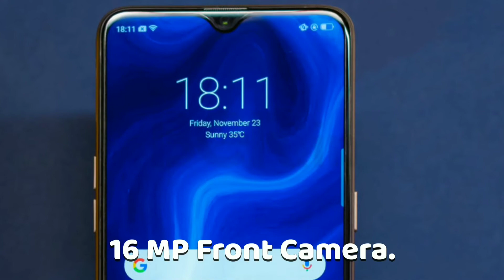Realme 3 Pro - Review l Hands-On Image l 48MP DSLR Camera l Launch Date l Price l Trailer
Realme, the smartphone brand launched last year, which was earlier a subsidiary of Oppo, is one of the dominating smartphone company in India’s budget smartphone segment. The company, which has already launched five smartphone models so far, is now reportedly working on another model.

Realme new logo

According to the reports, after launching Realme 1 and Realme 2 as well as Realme 2 Pro, the company is now gearing up to launch Realme 3 in the Indian market. The report also adds that the phone will be launched in Q1 2019, which means that it will debut before the end of March this year.

While nothing related to the smartphone is known at this point in India, Realme India CEO Madhav Sheth has said that the company is working on a smartphone with the 48-megapixel camera sensor. However, it’s not confirmed if this is the Realme 3 or some other model.

Recently, the company, which started off as an online-only brand, expanded its presence to the offline market. Prior to that, it had entered into a partnership with Reliance Digital to sell its smartphones across more than 1,300 locations in 130 cities. Realme will add 20,000 outlets in 150 cities of India this year.